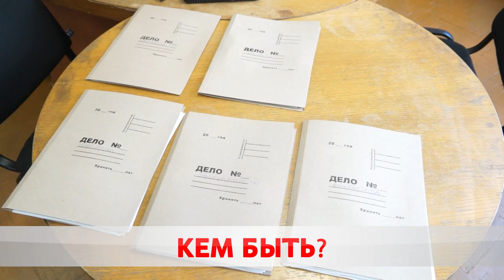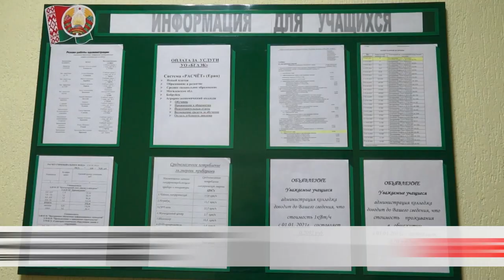Калейдоскоп профессий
Бобруйские колледжи начали принимать абитуриентов. Куда поступать?